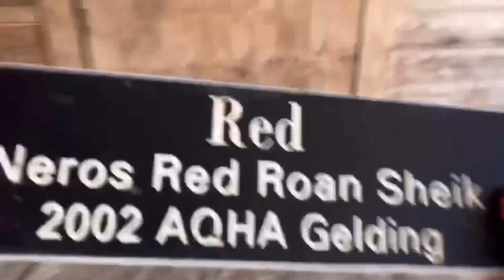Adding a Run to a Stall with Priefert Utility Panels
Phase 1 (of 3) is now complete: moving Mr. B.'s run to the NW side of the barn where he will be able to see both, front and back of the ranch, have more room to himself, and continue to learn the importance of pecking order and the concept of self preservation.